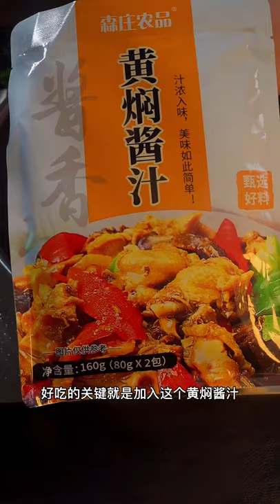Cooking hard boiled eggs @cooking hamburgers in the oven @Cooking bacon in air fryer